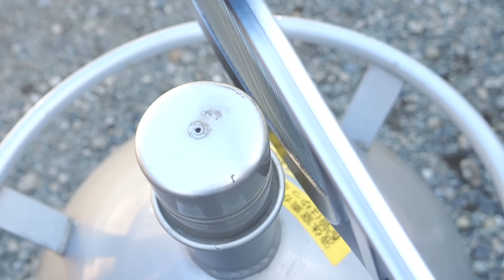スズメバチの巣穴に液体窒素注いでみた【ENG SUB】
いつものメンバーでハチをハントしてきました。現在ハチ取り業界に革命をもたらす新システムを開発中で、今年中にもう一本鉢の動画出すと思います。

◆書籍「いきもの調査報告書」Amazon

◆初エッセイ
地球は食べ物 いきもの獲って食べてみた日記

ホモサピは、株式会社アナライズログとエージェント契約を締結しています。
 ◆その他ご連絡はTwitterのDMでお願い致します